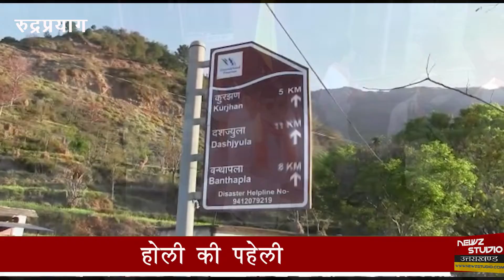रुद्रप्रयाग | क्यों पसरा होली पर इन तीन गांवों में सन्नाटा?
रुद्रप्रयाग | देशभर में रंगों का त्यौहार होली धूमधाम से मनाने की तैयारी चल रही है लेकिन रुद्रप्रयाग जिले में 3 ऐसे गांव हैं जहां होली का त्यौहार आते ही गांव में सन्नाटा पसर जाता है, इन तीन गांव के 372 साल पुराने इतिहास में कभी भी होली नही मनाई गई, आखिर क्यों नही मनाई जाती इन गावों में होली? देखिये ये विशेष रिपोर्ट।